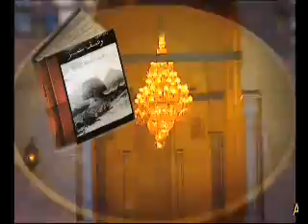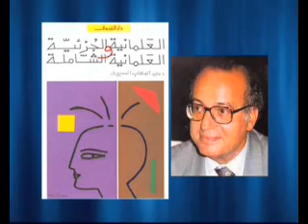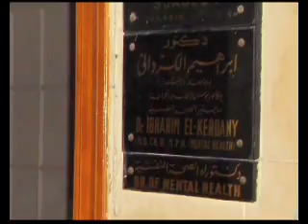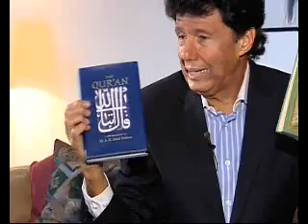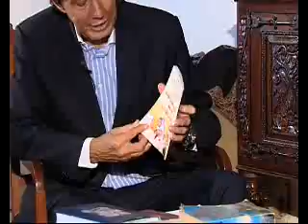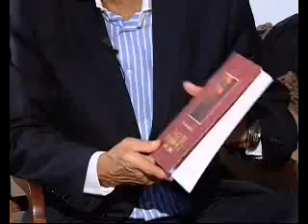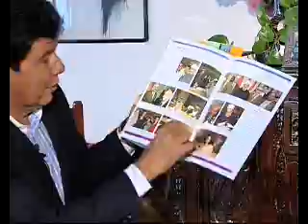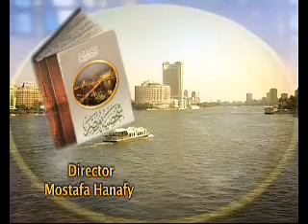Bookworm _Dr.Ibrahim EL-Kerday